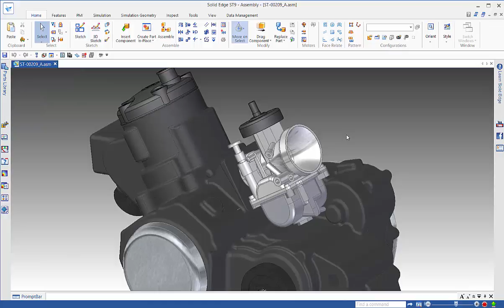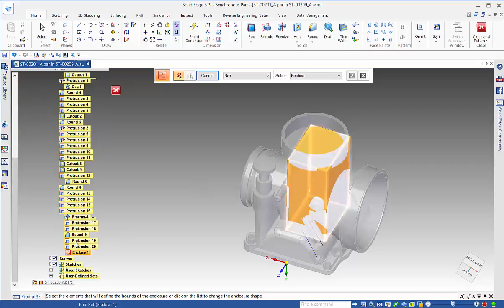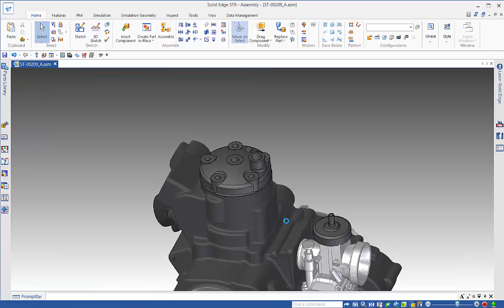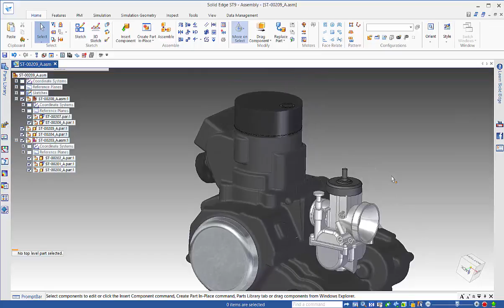Enclosure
The new enclosure feature allows you to add linked "bodies" to your parts that will hide features or parts that can your IP, thus allowing you to share your data with others.